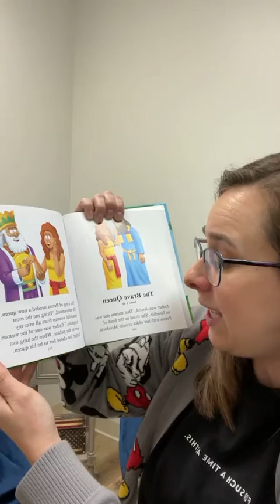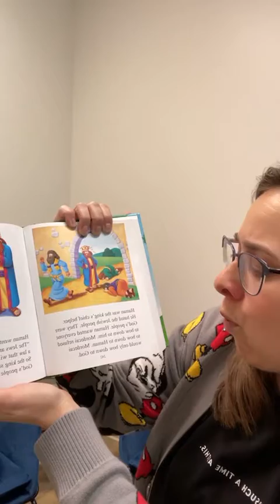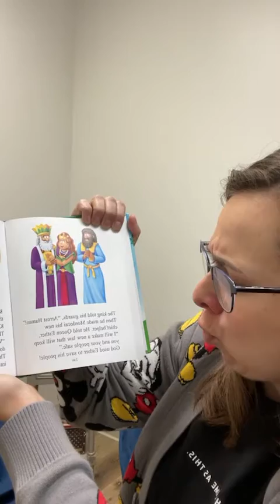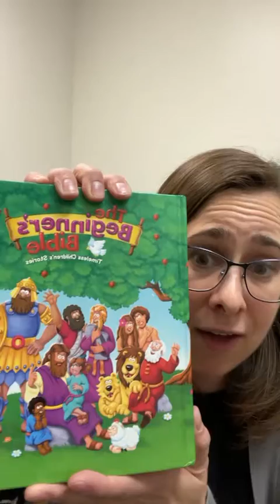Peculiar Journeys with Pastor Jael - Ep. 082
In this episode, Pastor Jael takes us on a peculiar journey about Queen Esther! 👑 We look at her story and learn that just like Esther, we have been chosen by God for such a time as this.